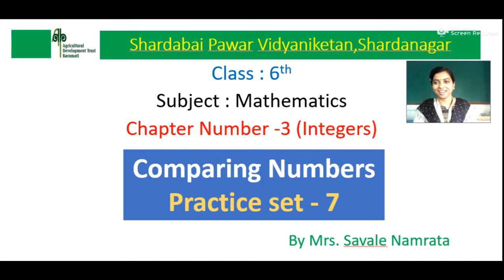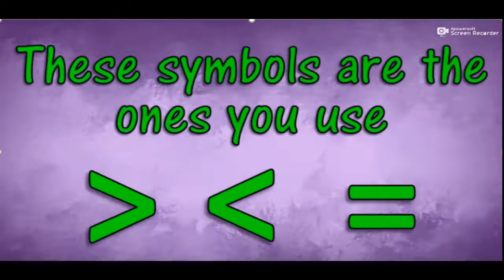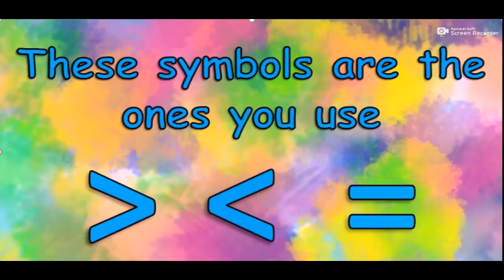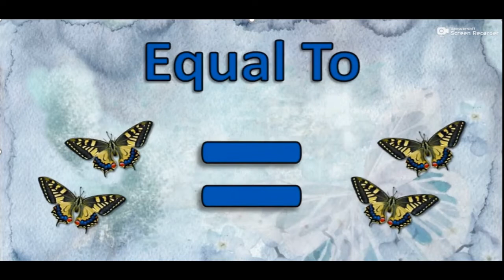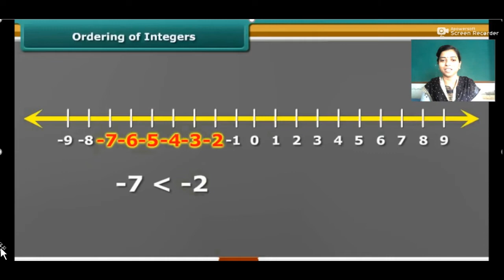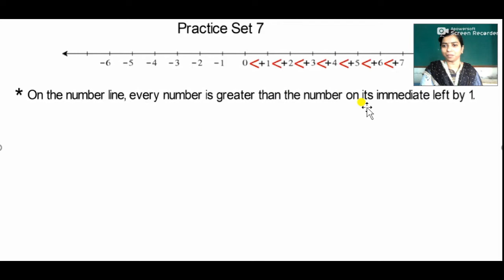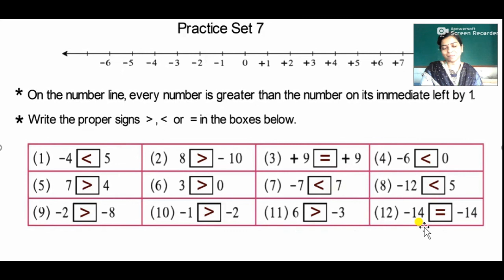6th Practice Set -7 (By Mrs. Namrata Savale)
Ch.3 Integers : Comparing Numbers